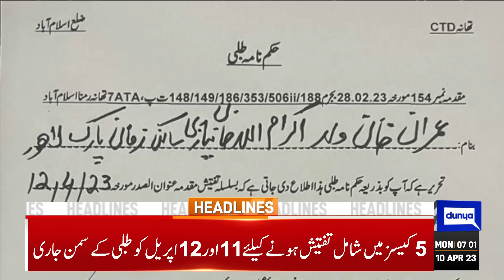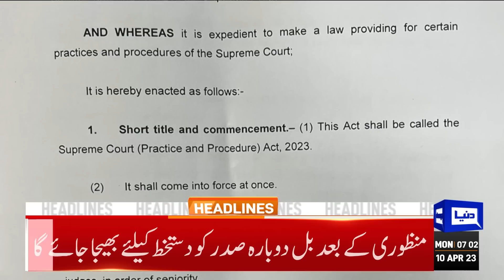Govt New Strategy | Dunya News Headlines 07:00 AM | 10 April 2023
Cabinet decides to take election funds matter to parliament

Long March attack case plaintiff SHO passes away due to heart attack

Sanaullah claims establishment imposed incompetent Imran on Pakistan

Imran accuses PDM of delaying elections through London plan

One solider martryed, two terrorists killed in seperate attacks: ISPR